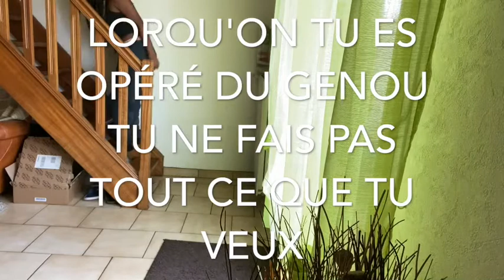Entretien musculaire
Chauffage 8kw avec télécommande :

Batterie 12v décharge lente 130ah :